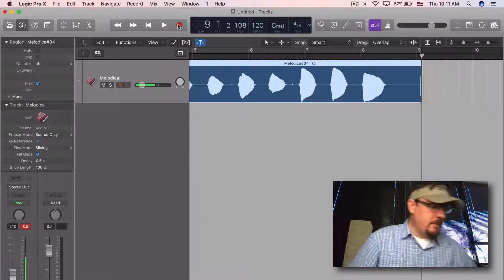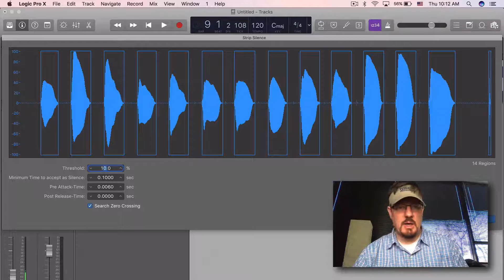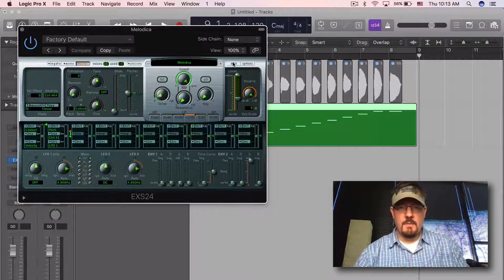Convert to New Sampler Track | Logic Pro 10.3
This isn't a new feature but one that I have always liked.